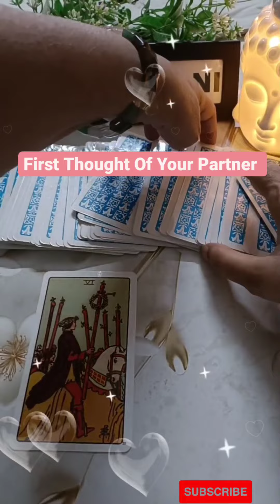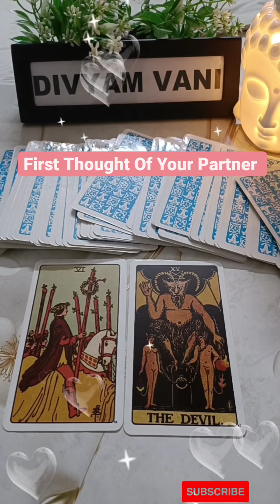First Thought Of Your Partner